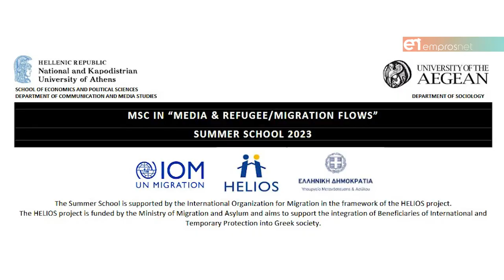«Μέσα Επικοινωνίας και Προσφυγικές/Μεταναστευτικές Ροές»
Μεταπτυχιακό πρόγραμμα από  ΕΚΠΑ & Πανεπιστήμιο Αιγαίου